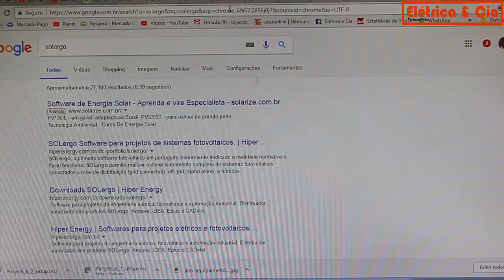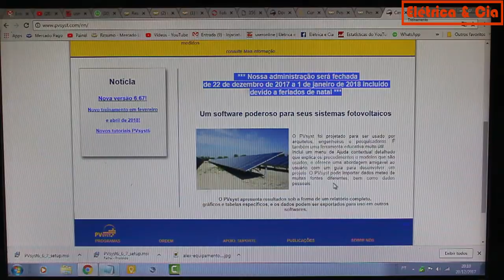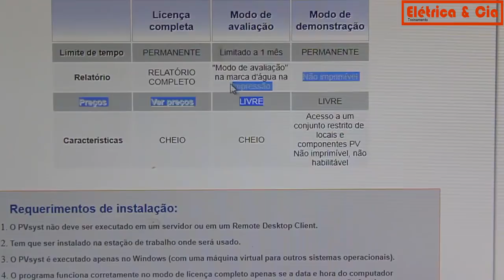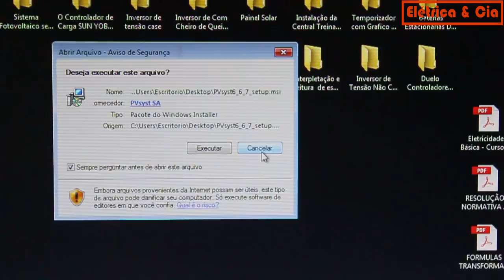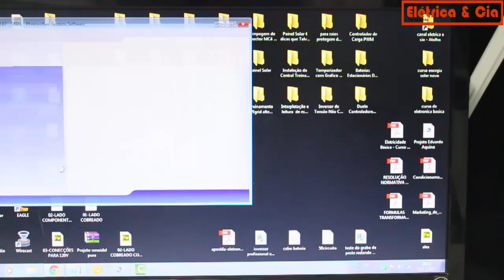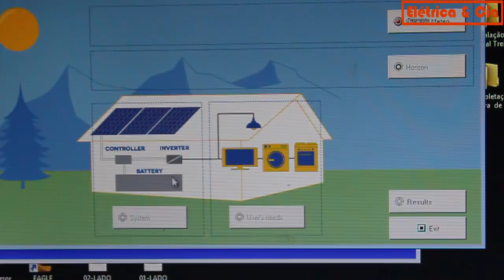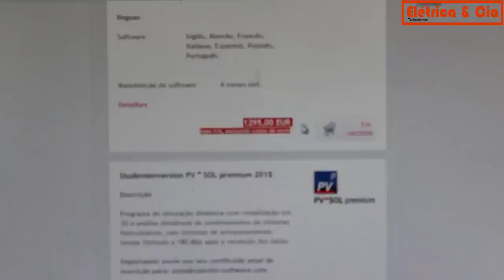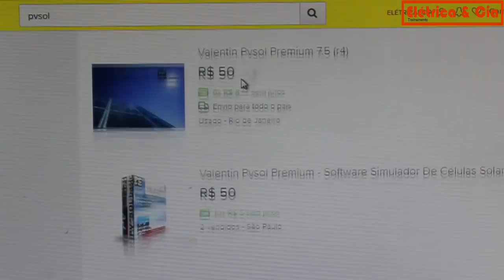PVSyst Software para Energia Solar ☀ Curso de Energia Solar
Sobre o vídeo:
Ola, eu sou o ALEX LIMA e neste vídeo estarei falando sobre PVSyst Software para energia solar - Instalação Passo a Passo PVSyst Software para energia solar - Curso de Energia solar Fotovoltaica